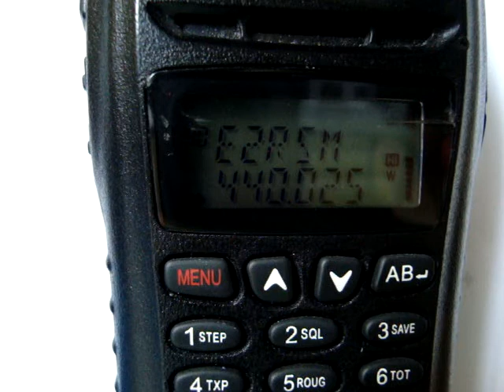RDS sur 440.025 - 5 Juin 2015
on arrive duran la pose, "le sons est bien meilleur que par les années passée".
Fréquence assigné a la radio amateur utilisé par des groupe relié au grand prix F1.